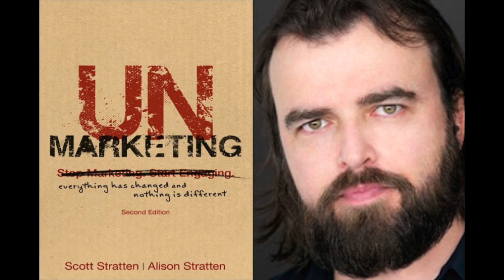"UnMarketing" by Scott Stratten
Hi I’m Douglas Burdett, host of The Marketing Book Podcast and I’d like to tell you about the newest edition of the book “UnMarketing: Everything Has Changed and Nothing is Different” by Scott and Alison Stratten.

Buy this book! Buy this book! Buy this book!
Do you like being marketed to that way?
Do you think that’s effective?
I’m going to assume not.

And yet, that’s still the approach that so many businesses take without realizing how harmful it is to their business.

For years, marketers have been taught to market in ways we all hate being marketed to, yet many marketers can’t seem to shake that marketing muscle memory of “irritate, irritate, irritate”

In 2009 Scott and Alison Stratten wrote the bestseller “UnMarketing: Stop Marketing, Start Engaging.” In that book, they explained that the landscape of business-customer relationships was changing, and it offered up innovative alternatives to the old “push and pray” approach.

The book showed how to unlearn the old way of interruptive, irritating marketing and attract the right customers and build trust through listening and engagement.

And not acting like an ass.

In this edition, Scott and Alison are back with all the brilliance and gut-busting laugh out loud humor of the first edition, but with new content and commentary to reflect the rapidly changing landscape we all live, buy, and work in today.

So while the book is updated with new tactics like live video for instance, it brings forward all the fundamentals that have not changed, including very important concepts that can successfully transform your organization’s marketing and customer experience.

And, to listen to a very entertaining interview with Scott Stratten about “UnMarketing,” please